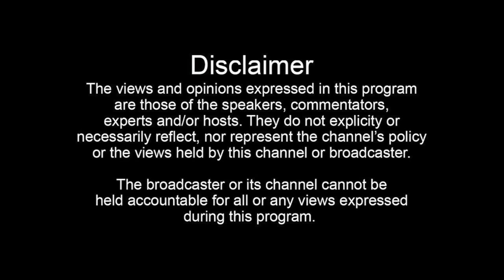DJ B-Do (Part 6): It Was Bitter/Sweet Producing "Rap N****s" For Nipsey Hussle, Suing For His Credit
DJ B-Do tells Donnie Houston why it was bitter/sweet producing "Rap N s" for Nipsey Hussle and how he had to sue for his proper credit after he passed away.